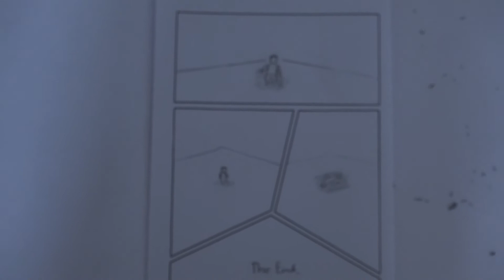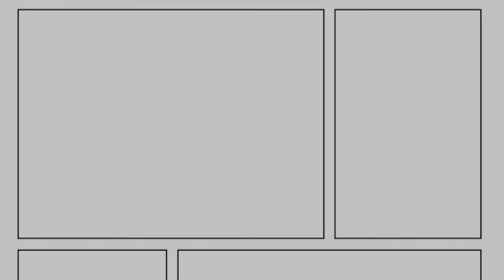Drawn | Short Film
Struggling to create his next ground-breaking comic, comic designer John feels the effects of writers block. Stepping away from his studio where he writes his epic westerns, he faces a surreal experience.